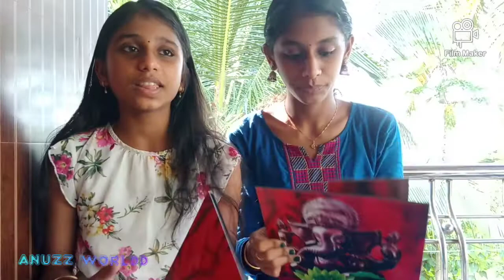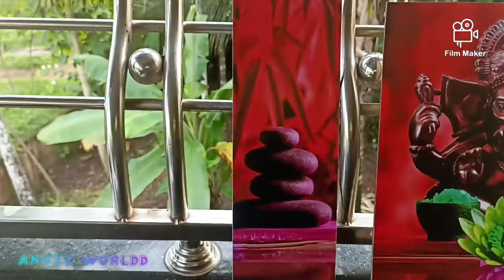ഇതാ ഒരു Meesho haul 😀 # Meesho haul video #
Trendy rayon women's top  -   s- 9180886

Designer painting                 -    s- 18835231

kids frock                              -    s- 32969482

fancy oil dispenser              -    s- 31635134